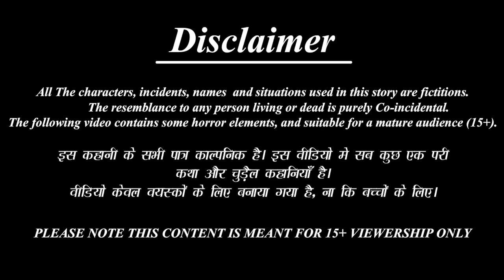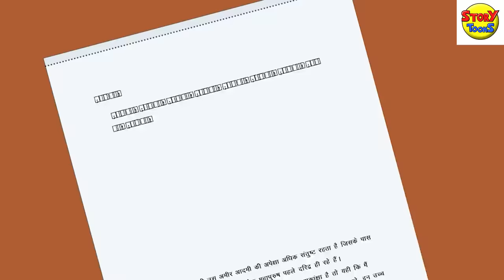एक भाई की तीन बिन ब्याही गर्भवती बहनें | Garbhvati Bahane | Hindi Kahani | Moral Stories